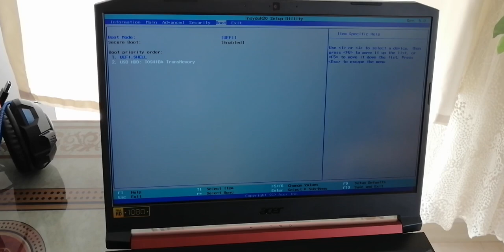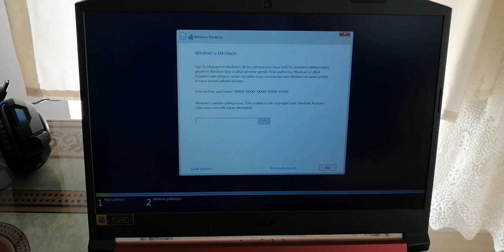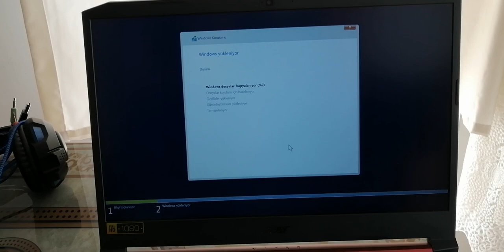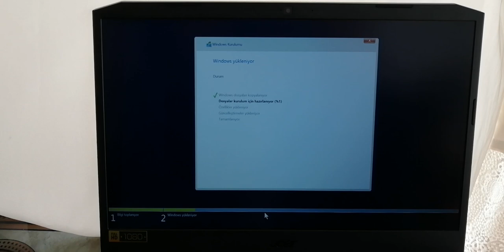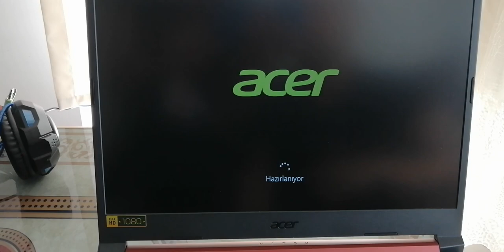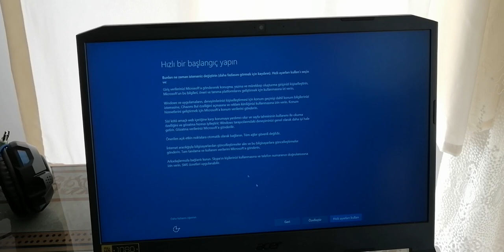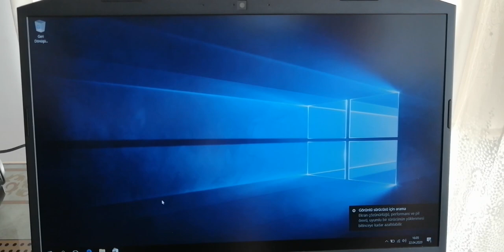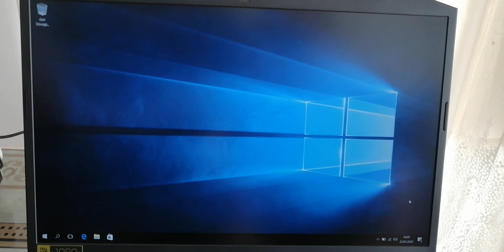ACER NİTRO AN515-43 WİNDOWS 10 PRO KURULUMU TEKNOLOJİ DEVİ RESMEN OYUN BİLGİSAYARI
ACER NİTRO AN515-43  KUTU AÇILIMI ÖZELLİKLERİ  TEKNOLOJİ DEVİ OYUN BİLGİSAYARI